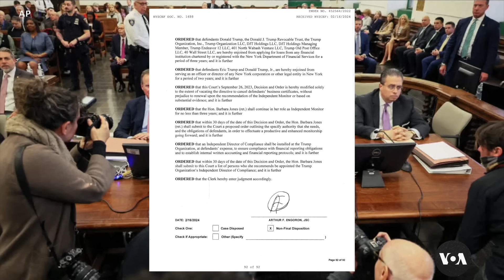Trump, Company Fined $364.9 Million, Banned From Doing Business in New York | VOANews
A ruling was delivered Friday in the New York civil fraud trial involving Donald Trump. The decision marks a major setback for the former president, whose legal battles have continued to unfold since he left office. Aron Ranen has the story from New York City.